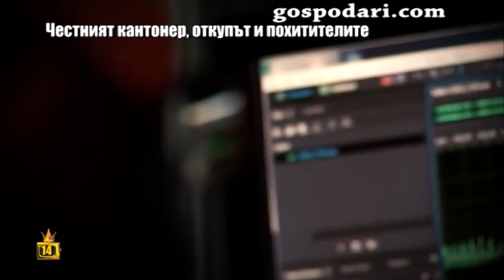Похитеният бизнесмен, чиито пари за откуп кантонер намери, разказва пикантни подробности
Показахме историята на честния кантонер, върнал парите, които са били част от откуп за отвлечен бизнесмен. Днес ще ви срещнем с бизнесмена Стефко Колев, който ще ни разкаже за отвличането. Пикантни подробности вижте в репортажа на Влади Василев.